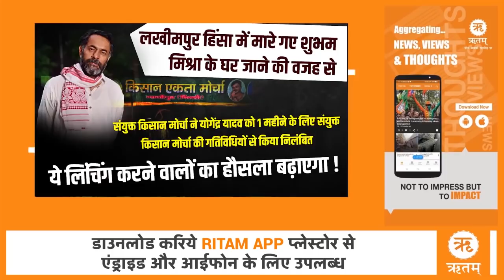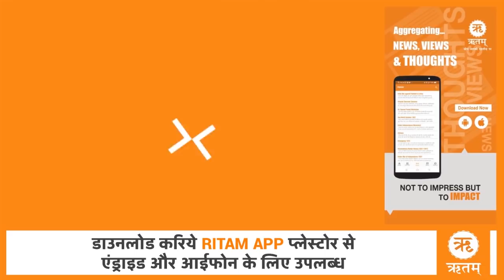Nawab Malik पर बरसे हरयाणवी ताऊ ने Bollywood की पोलपट्टी खोल दी | All India News